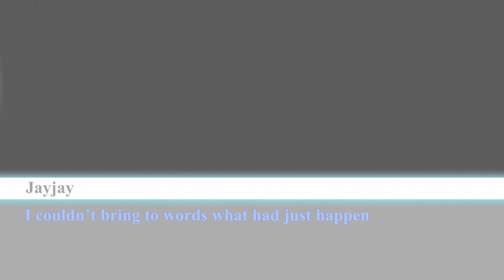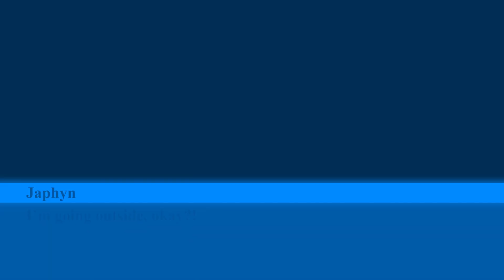Jamillion! What happened?! | JayJanRonpa!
No way... What even happened? Did Jamillion really do this?

~USED SONGS~
▸Danganronpa OST 1 - Despair Syndrome
▸Danganronpa OST 1 - Buzzkill
▸Music from Uppbeat (free for Creators!)